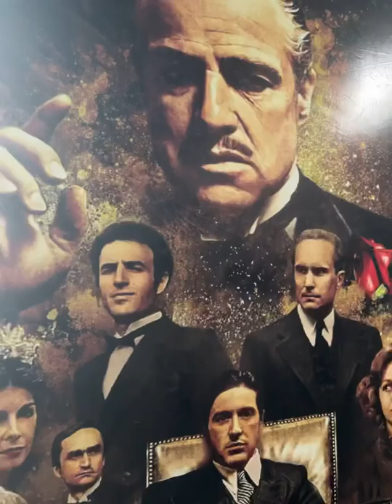original_bola Amaqi bratuxalar kelila 🤠🤠😎😎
Instagram kanalimizga obuna bo'ling